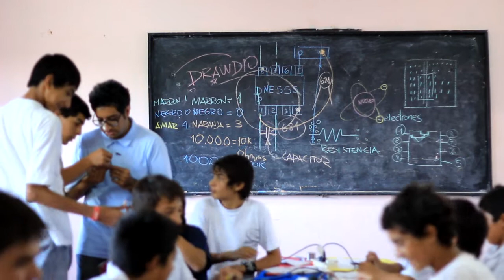Los aparatos de Mateo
Trailer de "Los aparatos de Mateo" pronto por la tv digital